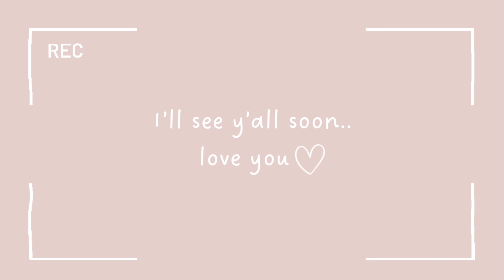Random clips of my life | vlog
I film then I don’t post so this video and maybe one that I just saw here but never posted will be my reset then we continue lol t